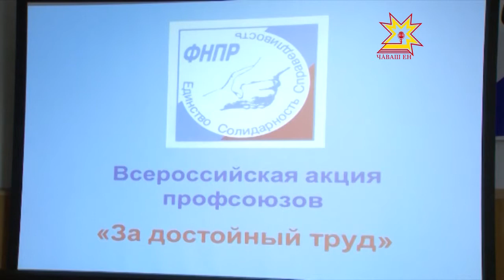Иван Моторин профсоюз пĕрлешĕвĕсемпе тĕл пулчĕ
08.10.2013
Раççейри профсоюзсен «Тивĕçлĕ ĕçшĕн» акцийĕ Чăваш Енре те иртрĕ. Паян республикăра пин çурă çын профсоюзра тăрать.  Çак сумлă йышăн çивĕч ыйтăвĕсене  акцие пухăнсах сÿтсе яврĕç. Унта республикăн Министрсен Кабинечĕн Председателĕ Иван Моторин та хутшăнчĕ.